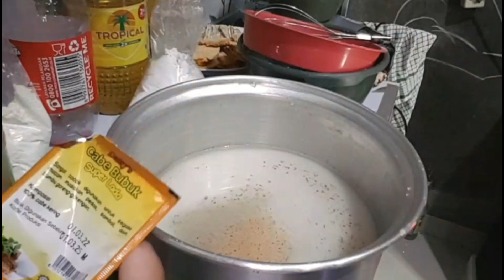Membuat 6 macam untuk menu buka puasa super simple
Asalamualaikum halo teman"divideo kali ini saya akan membuat untuk menu buka puasa saya buat 5 macam sekLigus karena simple banget semoga yang nonton diberikan rejeki yang berlimpah amiin yarob salam dari inces tkw arab